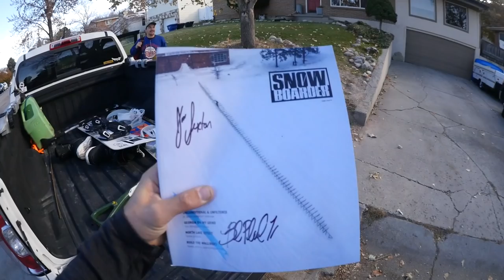Joe Sexton Big Day - Boardslides and Banter Episode 8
Joe Sexton and friends visit Salt Lake City, we talk about his recent cover of Snowboarder Mag, ride Brighton, and capture a bit of his hilarious side that doesnt get seen enough.